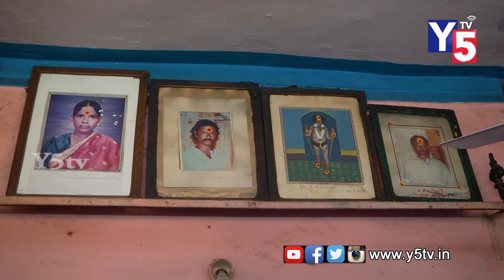POOR FAMILY Serves Meals for Rs.10/- to Others | Jeevitha Kathalu | Episode 4 | Y5 tv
POOR FAMILY Serves Meals for Rs.10/- to Others | Jeevitha Kathalu | Episode 4 | Y5 tv | JeevithaKathalu.
Bharathamma family is dedicated to help poor people by providing food with least price. Balakrishna Hotel near Secunderabad Clock tower park provides meals with cost of 10rs for plate meals. They are serving since 1950 and this hotel identified as Star hotel for poor people.